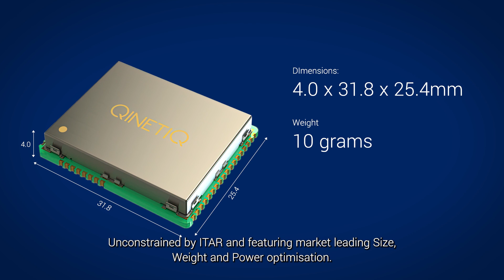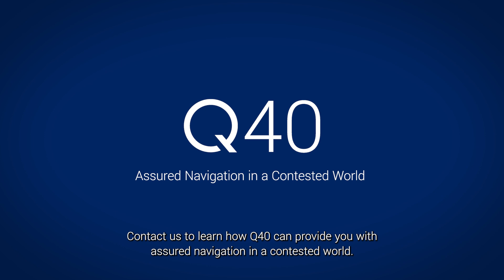Q40 - Assured position, navigation and timing from QinetiQ